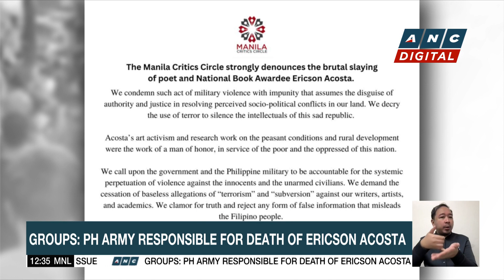Personalities linked to Percy Lapid killing 'not missing': Police | ANC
Dateline Philippines: Jeff Caparas reports.